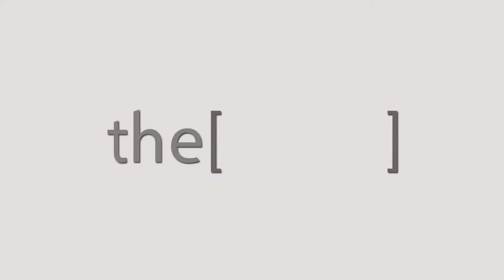قياس الضغط الأولي و قياس الضغط الثانوي / دكتور محمد صبحى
الدكتور محمد صبحى
رئيس قسم أمراض القلب ، جامعة الإسكندرية ، الإسكندرية ، مصر
The Clinic